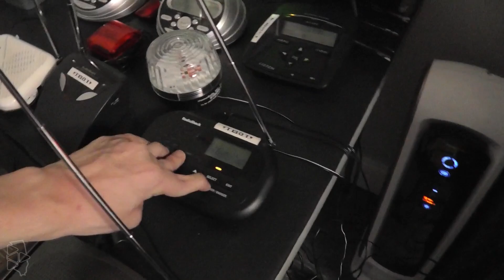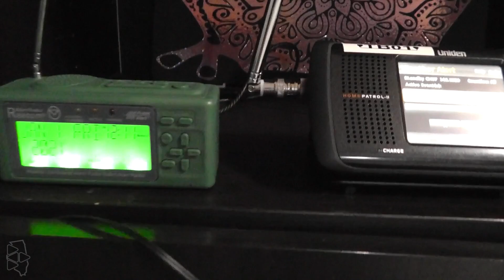RWT w/ 130+ Weather Radios! | NOAA Weather Radio KZZ65 (8/7/24)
INFO:
Date: 8/7/24 11:03 AM
Stations: KZZ65 (NOAA Weather Radio Bloomington - 162.525 megahertz)

With a bunch of friends of mine, some familiar and new faces staying at my place for a week as part of the biggest gathering of EAS hobbyists in history, we all filmed the biggest Required Weekly Test ever recorded on KZZ65… 130+ radios and 13 people recording one single alert. This was absolutely incredible, and very loud. Special thanks to @ThunderBuddy01, @Duneblaze1996, @NorthernOHWX, @ChaosMOX, @CH4NNY420, @BNSFWeatherGirl912, @NorCalDude599, @SincerelyWX, @Blue_Bolt_Da_Wusky, @EAStestfan25, @CrownCrystal and BlueRaspberryJam for making this ambitious fever dream a reality, this will be unforgettable to me.
With that being said… enjoy this chaotic video.